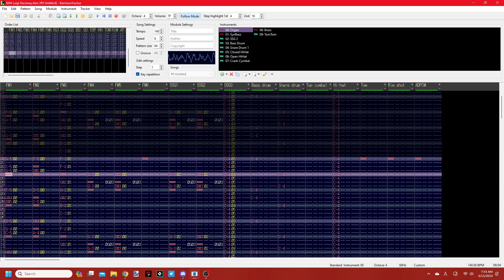N64 Luigi Raceway (PC-98 Touhou-style Remix) | Mario Kart 64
I needed to do more remixes from games other than Touhou. I went back to the Mushroom Kingdom, doing the circuit theme from Mario Kart 64. Next video will be another MK64 remix.

-CREDITS-
Source: Mario Kart 64
Original composer: Kenga Nagata
Arranged by: Susumu Takajima
Composition copyright Nintendo
Arrangement copyright Drillimation Systems Co., Ltd.